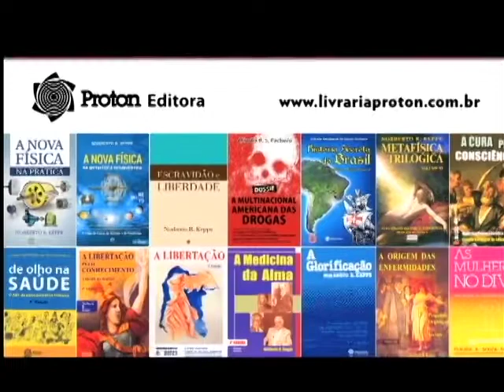Stress no cotidiano - TV Homem Universal 10 - Bloco 1